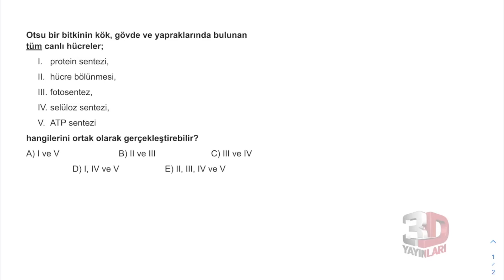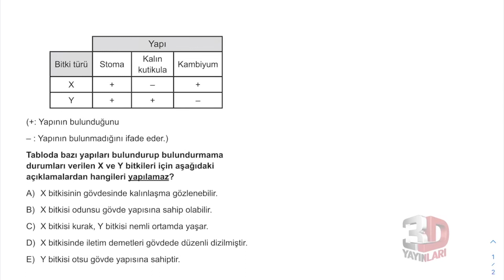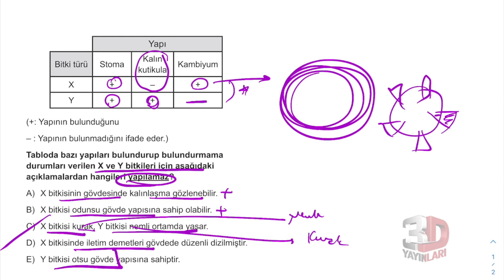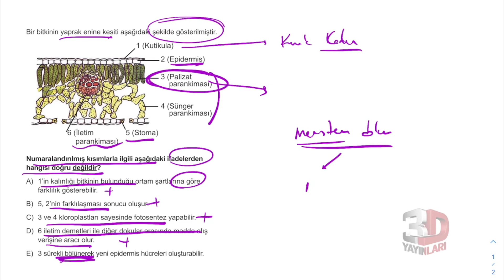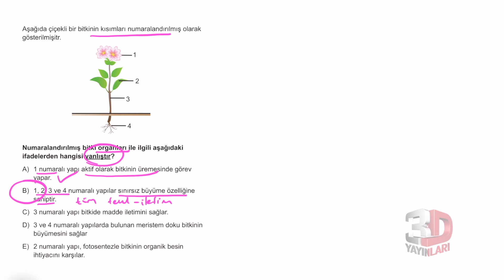AYT Biyoloji Soru Bankası Bölüm 05 Test 02 Soru Çözümleri